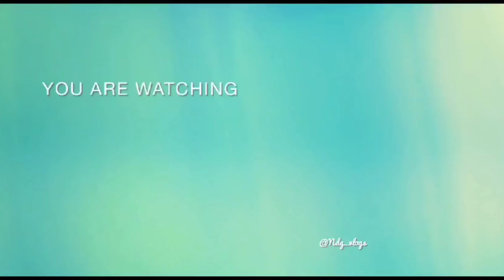Mini Vlog | little girl in a Bakery